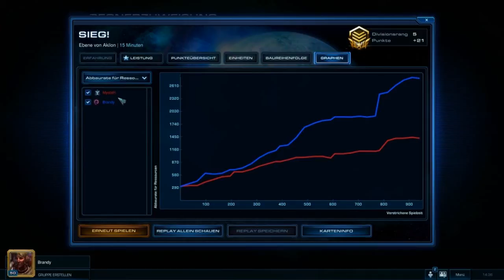Lets learn Zerg HD German #9 ZVT Erster Loose ?!*Let's Play*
►Game: Starcraft II Heart of the Swarm

Freigabe: Ab 12